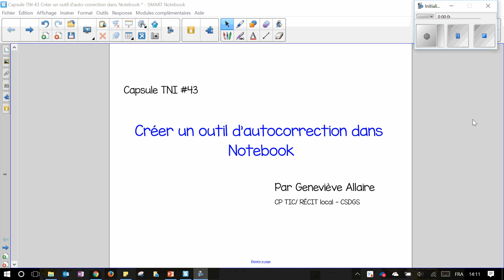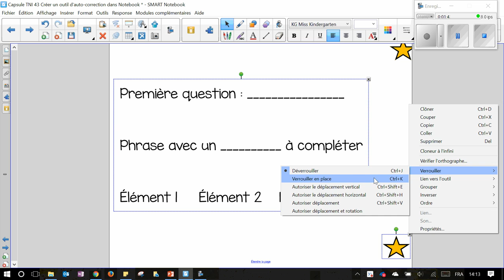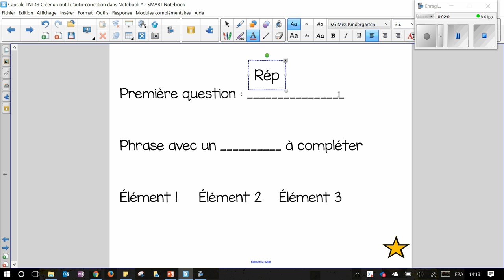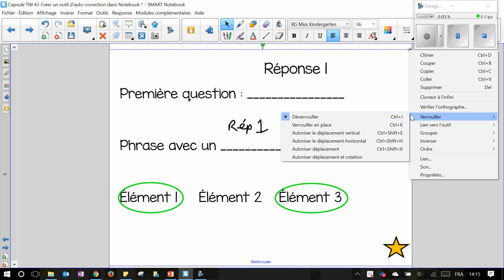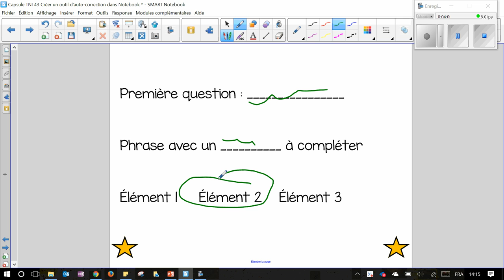Capsule TNI #47 Créer un outil d'autocorrection dans Notebook